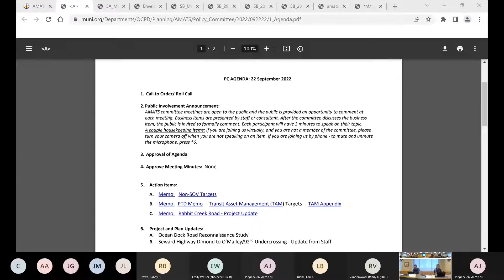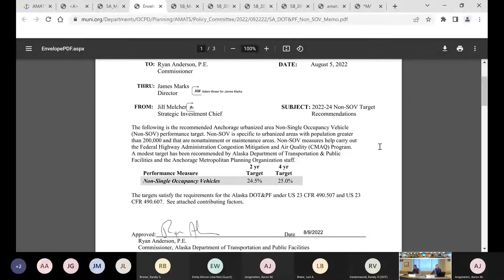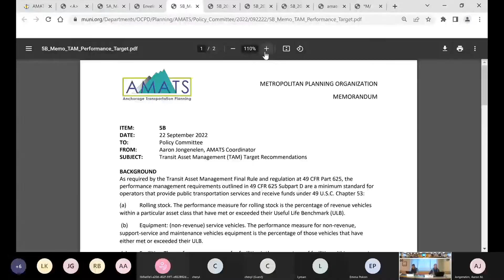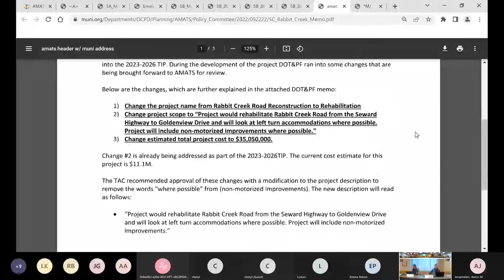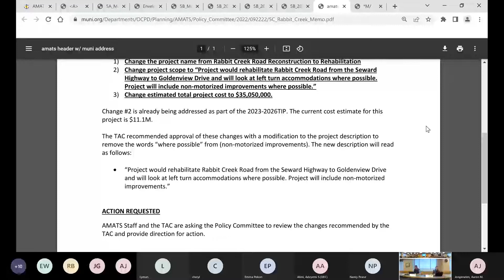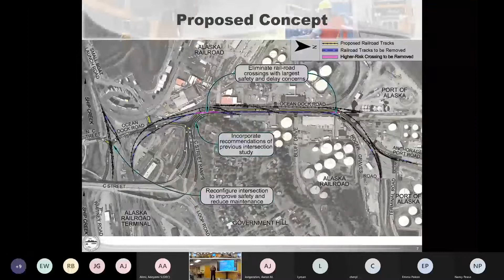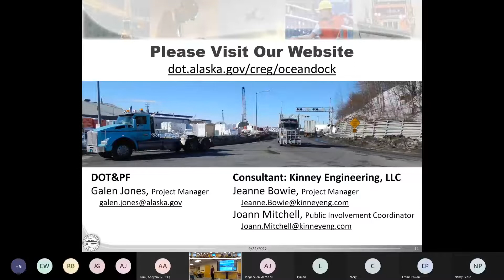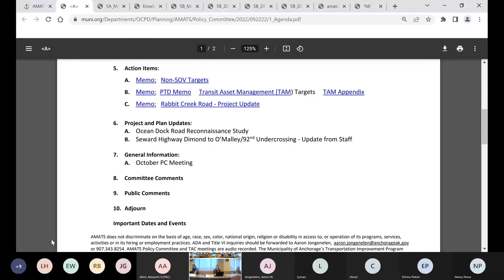Policy Committee - September 2022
0:00 Call to Order
01:43 Non-SOV Targets
08:24 TAM
11:43 Rabbit Creek
52:33 Ocean Dock
01:01:23 92nd Ave